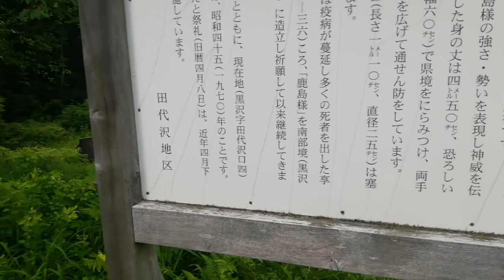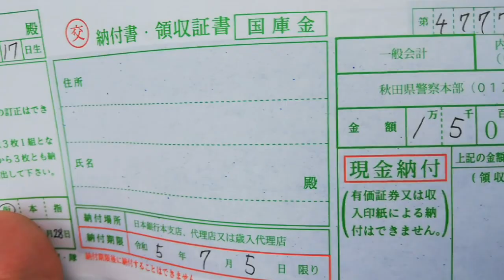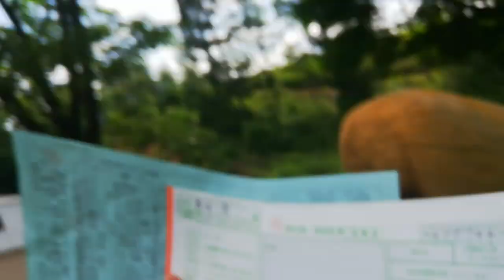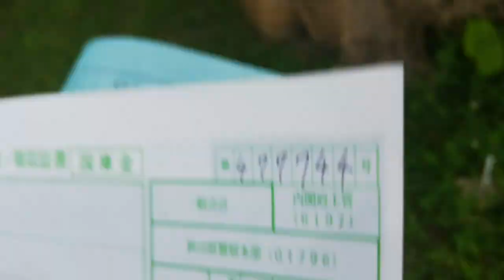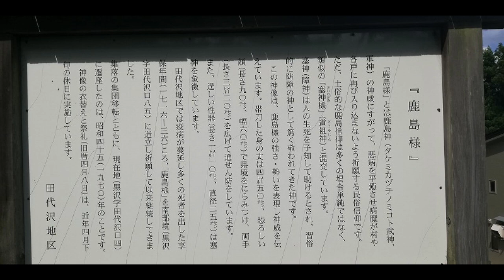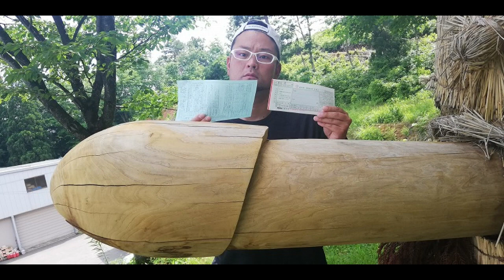【秋田県の道祖神横手の鹿島様にあいにく】鹿島様に会いに行ったら人生初のスピード違反をとられて夏。免許の点数－２点とゴールド免許、１５０００円を失うことになりました